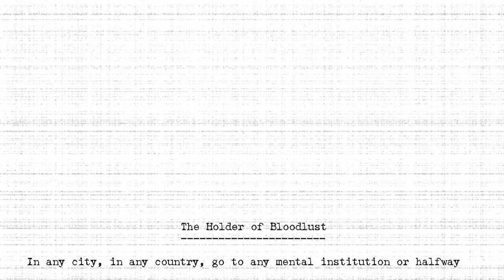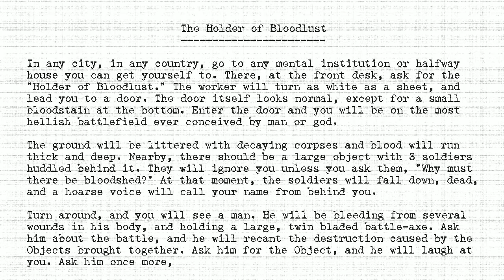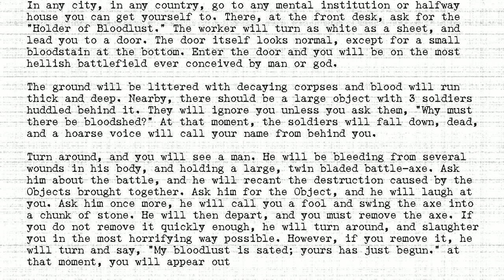The Holders - #299 - Holder of Bloodlust